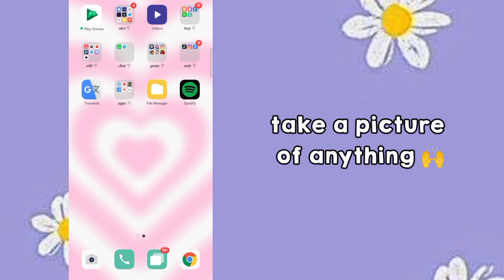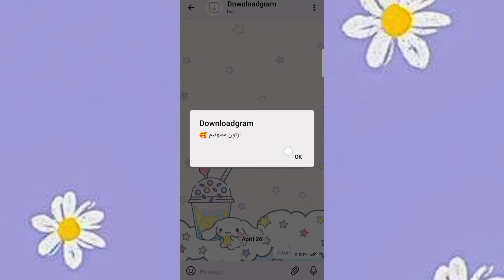Tutorial Download Instagram Image !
apps i use for edit vid : Capcut & Inshot
apps i use for edit thumbnail : PicsArt & PixelLab
phone : Oppo A54